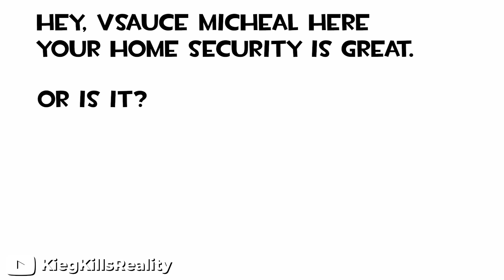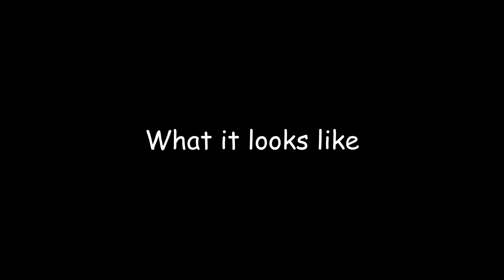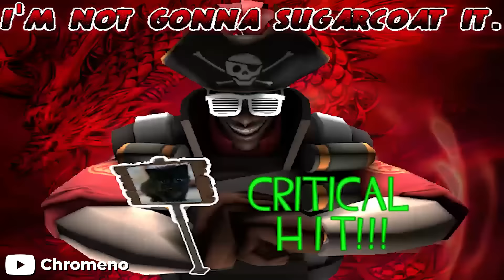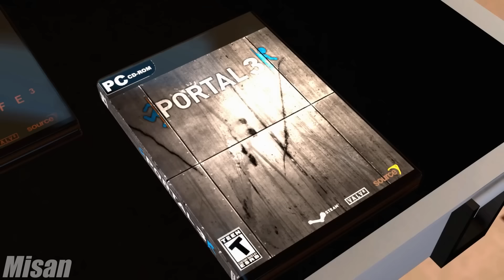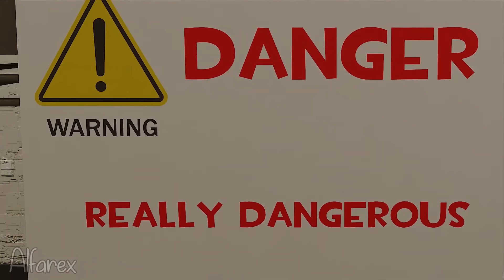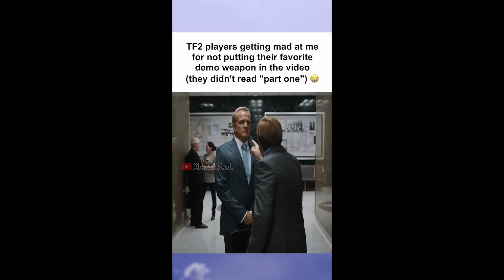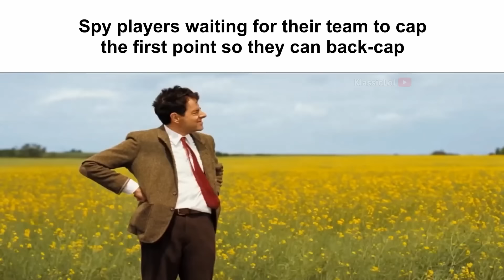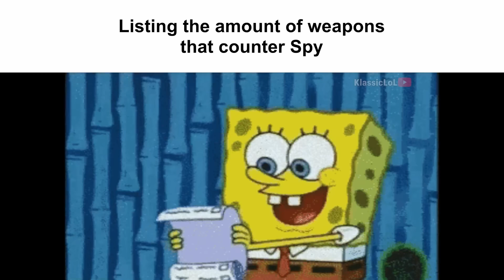TF2 MEMES V47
engineers watching their entire nest get destroyed @KiegKillsReality

Medic players at 99% uber @MelonTF2

If you have a complaint... @MelonTF2

Dont Chase Me I'm Not @BChungus

Your men have been... detained | [SFM] @Epictf2bruhmoments

Why his head turn like that @retrosniperrus

Fortress Rolling ( Golemm - Felt Good ) @ceno0

TF2 Players when they Kill Bind IRL @_strayfer_

I just can't do it... @MelonTF2

The Sandvich That Stops Time (meme) @KlassicLoL

Optimal Spy Solo TOD Combo (No Meter/Spark) @chickenburgergmod7578

When the teacher leaves the classroom (meme) @KlassicLoL

Scout found out spy is not spy @stupidstone6528

[SFM] Your Home Security Is Great... @TroliFishi

[SFM] HEAVY DEMOLITION 2 // SNIPPET @TheLunaticGmaer

[TF2] What class am I even playing? @theunchosendude5446

Show Him We Mean Business! [SFM] @FiYx55

[TF2] - Heavy Vineboom (with Sad Ending) @Madekoo

[SFM] Maybe it's not Worth It @Misantropico

TF2 How Random Crits Are Made @AlfarexSrc

TF2 Reviewing Every Demoman Weapon with Memes (Part 1) @KlassicLoL

I asked one by one every creator for permission. For example: Melon TF2, marioinatophat, Peanut Mann, etc... Still there are anonymous videos if you know the creators please let me know. I would like to reach the creator for permission.